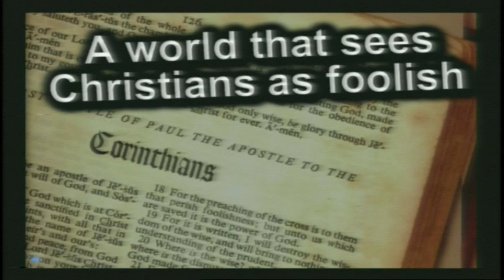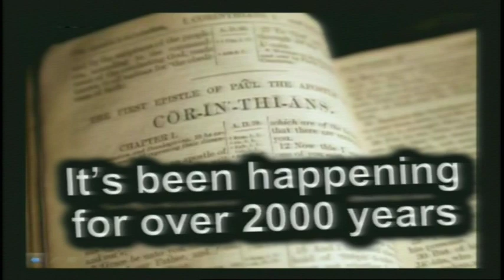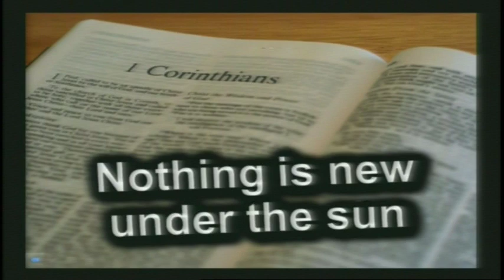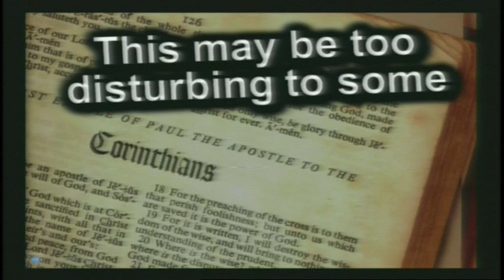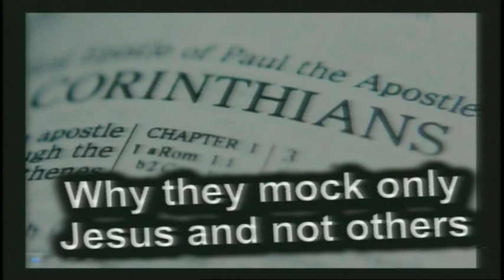Why the World Mocks Christians, Part 1 -- 1 Corinthians 1:18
In part one of a new series out of 1 Corinthians 1:18 titled, " Why the World Mocks Christians," pastor JD explains why it is that Jesus Christ is the only one who is blasphemed, and not the other gods or other religions.